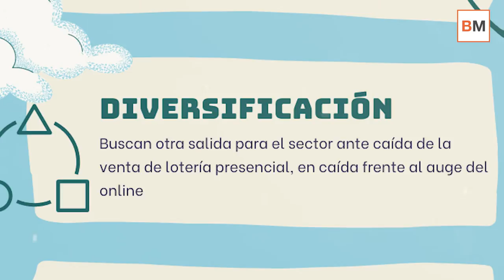✔️ Las razones que defiende las administraciones de lotería para ser tu nuevo 'banco'💸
⚫ Anapal (Agrupación Nacional de Asociaciones Provinciales de Administradores de Loterías) tiene la solución: ofrecer las administraciones de lotería para dar servicios bancarios.